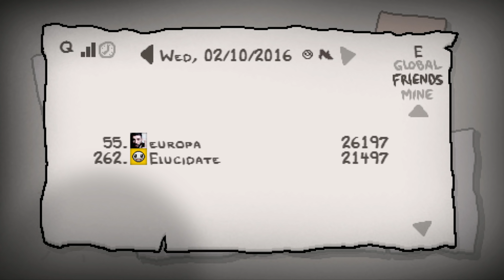The Binding of Isaac: AFTERBIRTH - Let's Play - Episode 223 [Daily]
Daily for February 10th, 2016!